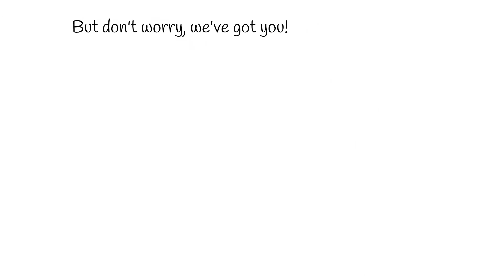Allied Restoration - Mortgage Process